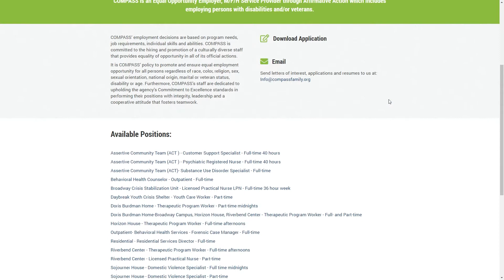COMPASS Recruitment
Having the right person in the right seat is crucial to COMPASS’ success.  Finding, hiring and retaining top talent is mission critical and at COMPASS a number of different methods are used including online job postings, attendance at job fairs and internal postings.  COMPASS embraces a culture of both upward and internal mobility by providing opportunities, trainings and continuing education for staff.  COMPASS also has an employee referral incentive program in which staff have an opportunity to receive a monetary bonus if they refer a candidate for an open position and COMPASS hires that referral candidate.